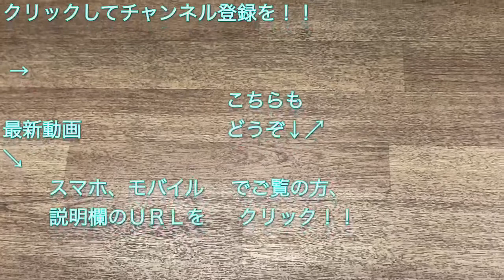東急3020系（3122F） “各停 武蔵小杉行き” 多摩川駅を発車する 2020/04/23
東急目黒線多摩川駅で撮影した、東急目黒線の新型車両である東急３０２０系（３１２２Ｆ）の“各停 武蔵小杉行き”電車の発車シーンです。

時間：２０時３５分発車
“各停 武蔵小杉行き”
（１４Ｋ運用）

[東急目黒線新車] 3020系（3121F） 回送列車として武蔵小杉駅を発車する 2019/11/29